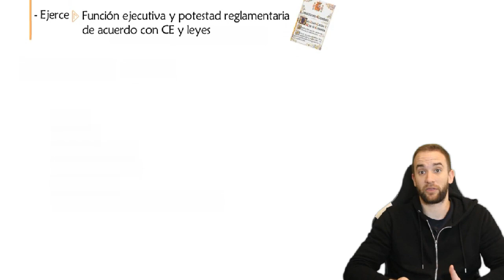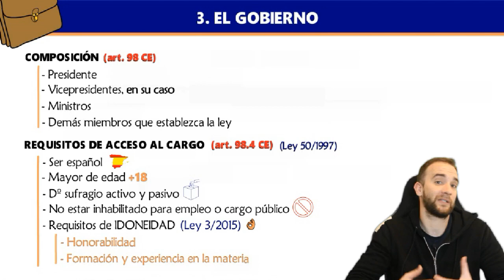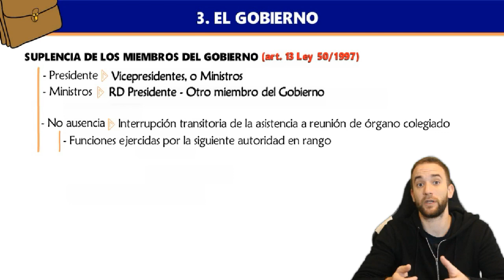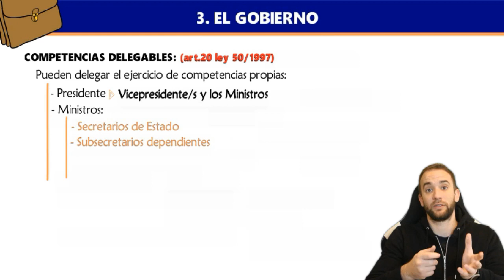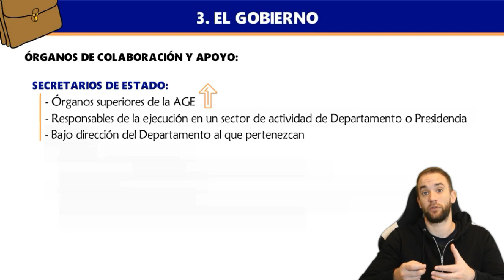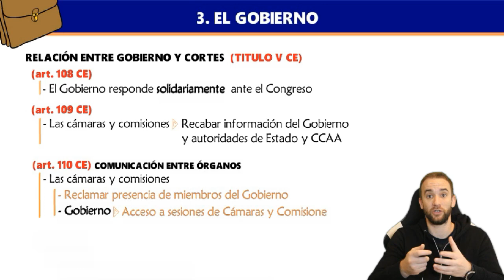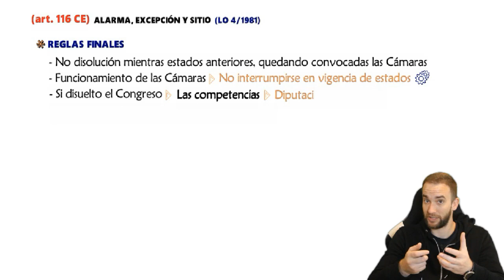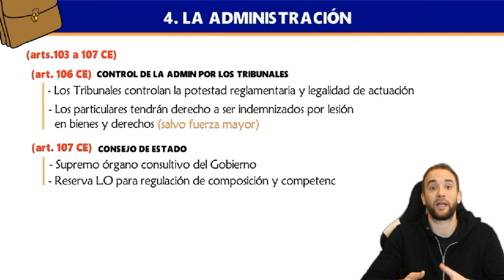[𝗩𝗜𝗗𝗘𝗢𝗧𝗘𝗠𝗔] 📚​ El 𝗚𝗢𝗕𝗜𝗘𝗥𝗡𝗢 y la 𝗔𝗗𝗠𝗜𝗡𝗜𝗦𝗧𝗥𝗔𝗖𝗜Ó𝗡 💼 ; Conceptos principales.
📝 ÍNDICE
00:00 -  Índice.
01:29 - El Gobierno y la Administración.
03:17 - Regulación.
03:45 - El Gobierno.
24:30 - La Administración.